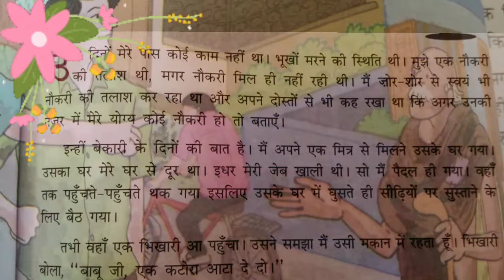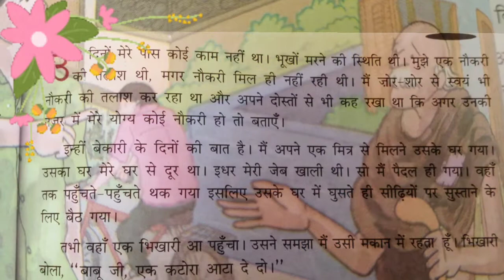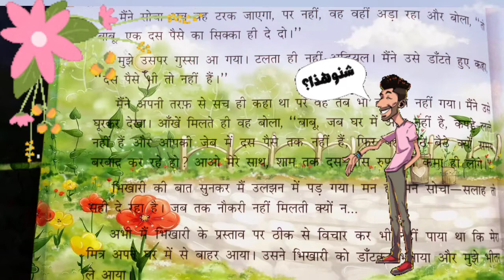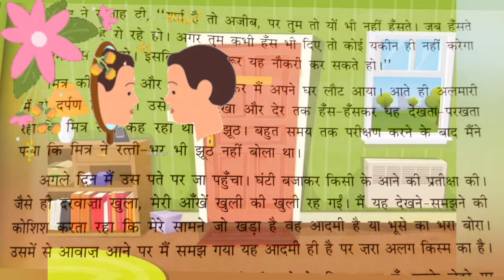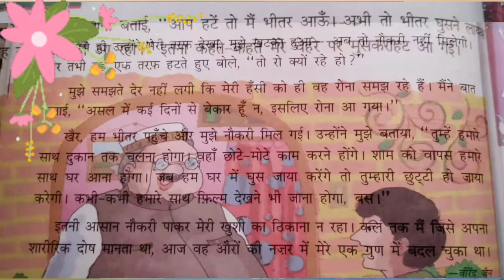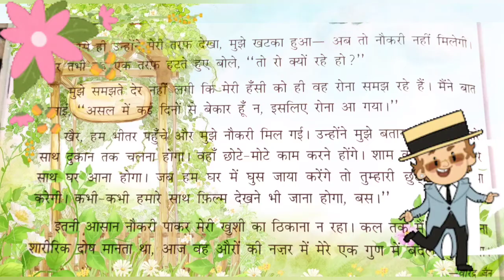Naokari ki Shart# नौकरी की शर्त , # हिंदी उत्कर्ष पुस्तक,# कक्षा - 4, अध्याय - 2, Moral Hindi Story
नौकरी की शर्त , हिंदी उत्कर्ष पुस्तक,# कक्षा - 4, अध्याय - 2, Moral Hindi Story,

 किसी का उपहास करना कभी स्वयं पर भी भारी पड़ सकता है। किसी की शारीरिक कमजोरी या बेढबपन का मज़ाक बनाना अपराध है। हमें वह व्यवहार दूसरों के प्रति कभी नहीं करना चाहिए जो स्वयं के साथ किया जाना नापसंद हो। कई बार कोई दोष भी गुण बन जाता है।

पाठ-प्रवेश... नौकरी की तलाश में निकले युवा को एक भिखारी ने खूब शर्मिंदा किया। फिर हुआ यह कि जिसे वह अपना शारीरिक दोष समझता था, वही दोष नौकरी पाने में उसका मददगार बन गया। सेवाद

उन दिनों मेरे पास कोई काम नहीं था। भूखों मरने की स्थिति थी। मुझे एक नौकरी की तलाश थी, मगर नौकरी मिल ही नहीं रही थी। मैं ज़ोर-शोर से स्वयं भी नौकरी की तलाश कर रहा था और अपने दोस्तों से भी कह रखा था कि अगर उनकी नज़र में मेरे योग्य कोई नौकरी हो तो बताएँ।

इन्हीं बेकारी के दिनों की बात है। मैं अपने एक मित्र से मिलने उसके घर गया। उसका घर मेरे घर से दूर था। इधर मेरी जेब खाली थी । सो मैं पैदल ही गया। वहाँ तक पहुँचते-पहुँचते थक गया इसलिए उसके घर में घुसते ही सीढ़ियों पर सुस्ताने के लिए बैठ गया।

तभी वहाँ एक भिखारी आ पहुँचा। उसने समझा मैं उसी मकान में रहता हूँ। भिखारी बोला, "बाबू जी, एक कटोरा आटा दे दो।"

मैंने उसे झिड़कते हुए कहा, "घर में आटा नहीं है । " भिखारी बोला, "तो कोई फटा-पुराना कपड़ा ही दे दो।" मैंने फिर उसे झिड़का, “कोई कपड़ा भी नहीं है । "

मैंने सोचा अब वह टरक जाएगा, पर नहीं, वह वहीं अड़ा रहा और बोला, "तो बाबू, एक दस पैसे का सिक्का ही दे दो।"

मुझे उसपर गुस्सा आ गया। टलता ही नहीं अड़ियल। मैंने उसे डाँटते हुए कहा, “दस पैसे भी तो नहीं हैं। "

मैंने अपनी तरफ से सच ही कहा था पर वह तब भी वहाँ से नहीं गया। मैंने उसे घूरकर देखा। आँखें मिलते ही वह बोला, "बाबू, जब घर में आटा नहीं है, कपड़े-लत्ते नहीं हैं और आपकी जेब में दस पैसे तक नहीं हैं, फिर यहाँ बैठे-बैठे क्यों समय बरबाद कर रहे हो ? आओ मेरे साथ, शाम तक दस-बीस रुपए तो कमा ही लोगे।"

भिखारी की बात सुनकर मैं उलझन में पड़ गया । मन ही मन सोचा- सलाह तो सही दे रहा है। जब तक नौकरी नहीं मिलती क्यों न...

अभी मैं भिखारी के प्रस्ताव पर ठीक से विचार कर भी नहीं पाया था कि मेरा मित्र अपने घर में से बाहर आया। उसने भिखारी को डाँटकर भगाया और मुझे भीतर ले आया।

मित्र की इस हरकत पर मुझे गुस्सा आ गया। मैंने सोचा, नौकरी मुझे मिल नहीं रही, यह मुझे नौकरी दिलवाने में कोई मदद दे नहीं रहा, जो एक मददगार मिला उसे ऐसे भगा दिया जैसे अब मेरी रोटी-पानी का इंतज़ाम यही करनेवाला हो ।

मैं उसके बारे में अभी और न जाने क्या-क्या सोचता कि उसने मेरे आगे एक अखबार रखते हुए कहा, "यह देखो, तुम्हारे लायक एक नौकरी है । "

यह सुनते ही मेरी खुशी का ठिकाना न रहा।

अखबार में लिखा था- एक नवयुवक की ज़रूरत है। काम कोई खास नहीं लिया जाएगा, वेतन अच्छा दिया जाएगा। नौकरी पाने की एक शर्त है- नौकर कभी हँसेगा नहीं। जिस दिन हँसेगा नौकरी से निकाल दिया जाएगा। इस शर्त के साथ नौकरी करने को तैयार नवयुवक यहाँ दिए गए पते पर आकर मिलें ।

मित्र ने सलाह दी, "शर्त है तो अजीब, पर तुम तो यों भी नहीं हँसते । जब हँसते हो तो लगता है रो रहे हो। अगर तुम कभी हँस भी दिए तो कोई यकीन ही नहीं करेगा कि तुम हँस रहे हो। इसलिए तुम ज़रूर यह नौकरी कर सकते हो ।”

मित्र की सलाह और अखबार लेकर मैं अपने घर लौट आया । आते ही अलमारी में से दर्पण निकाला। उसे सामने रखा और देर तक हँस-हँसकर यह देखता परखता रहा कि मित्र सच कह रहा था या झूठ । बहुत समय तक परीक्षण करने के बाद मैंने पाया कि मित्र ने रत्ती भर भी झूठ नहीं बोला था ।

अगले दिन मैं उस पते पर जा पहुँचा। घंटी बजाकर किसी के आने की प्रतीक्षा की। जैसे ही दरवाज़ा खुला, मेरी आँखें खुली की खुली रह गईं। मैं यह देखने-समझने की कोशिश करता रहा कि मेरे सामने जो खड़ा है वह आदमी है या भूसे का भरा बोरा । उसमें से आवाज़ आने पर मैं समझ गया यह आदमी ही है पर ज़रा अलग किस्म का है।

जैसे ही मैंने उन्हें बताया कि मैं नौकरी पाने के लिए आया हूँ, उनके चेहरे पर मुसकराहट आ गई। वह बोला, “तो भीतर आइए न । "

मैंने भीतर जाना चाहा पर जा न सका। जब कई मिनट तक मैं भीतर नहीं गया तो उन्होंने फिर कहा, “आइए न। "

मैंने अपनी परेशानी बताई, “आप हटें तो मैं भीतर आऊँ। अभी तो भीतर घुसने लायक जगह नज़र ही नहीं आ रही ।" इतना कहते-कहते मेरे चेहरे पर मुसकराहट आ गई।

जैसे ही उन्होंने मेरी तरफ़ देखा, मुझे खटका हुआ- अब तो नौकरी नहीं मिलेगी पर तभी वह एक तरफ़ हटते हुए बोले, “तो रो क्यों रहे हो ?"

मुझे समझते देर नहीं लगी कि मेरी हँसी को ही वह रोना समझ रहे हैं। मैंने बात बनाई, “

'असल में कई दिनों से बेकार हूँ न, इसलिए रोना आ गया।"

खैर, हम भीतर पहुँचे और मुझे नौकरी मिल गई। उन्होंने मुझे बताया, “तुम्हें हमारे साथ दुकान तक चलना होगा। वहाँ छोटे-मोटे काम करने होंगे। शाम को वापस हमारे साथ घर आना होगा। जब हम घर में घुस जाया करेंगे तो तुम्हारी छुट्टी हो जाया करेगी। कभी-कभी हमारे साथ फ़िल्म देखने भी जाना होगा, बस ।”

इतनी आसान नौकरी पाकर मेरी खुशी का ठिकाना न रहा। कल तक मैं जिसे अपना शारीरिक दोष मानता था, आज वह औरों की नज़र में मेरे एक गुण में बदल चुका था -

वीरेंद्र जैन

हिन्दी लेखक वीरेन्द्र जैन शिक्षक दिवस 1955 को मध्य प्रदेश के अब अशोकनगर जिले के सिरसौद गाँव में जन्म, जो अब आधा जल और आधा काल के गाल में समाया हुआ है।